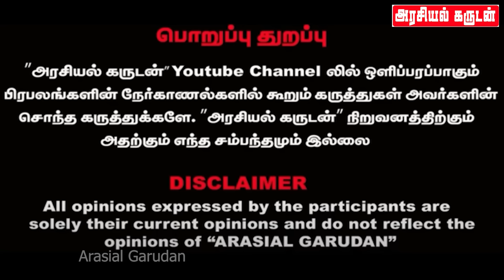சீமானுக்கு உளவாளிகள் ரிப்போர்ட் | விஜய் - திமுகவின் 'B' Team | இனி திமுக பாட்சா பலிக்காது | Seeman